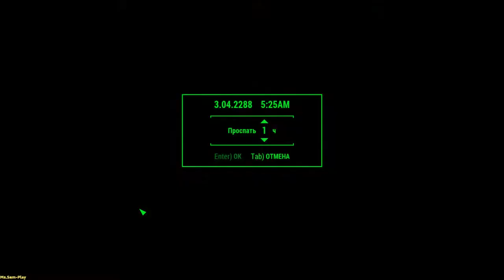Fallout 4 ➤ The Grand Tour(Большой тур) №104